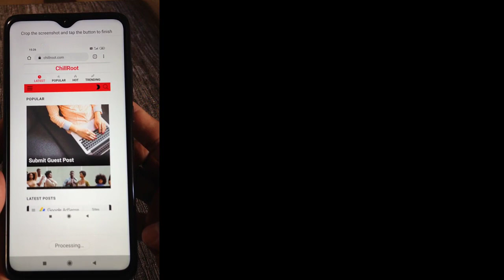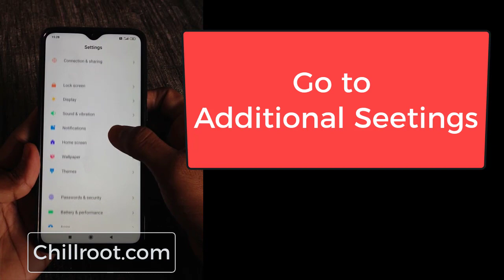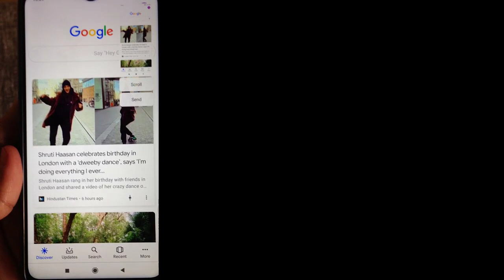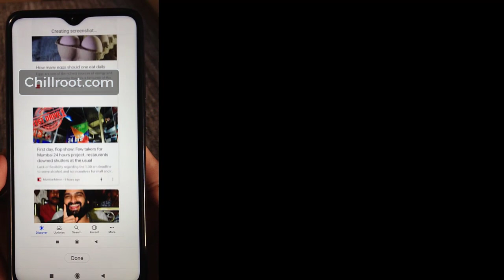How To Take Screenshot in Redmi phone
❖ 3 Ways to take Screenshots on Redmi 8 Pro
- Swipe Down 3 finger on the mobile screen
- Screenshot tab on notification panel ( swipe down from the top )
- Enable Quick Ball and tap on Screenshot icon

Redmi note 8 pro screenshot, how to take screenshots on Redmi note 8 pro, Redmi note 8 pro take screenshots methods,3 different ways to take screenshots on Redmi note 8 pro, Redmi note 8 pro 3 ways to take screenshots